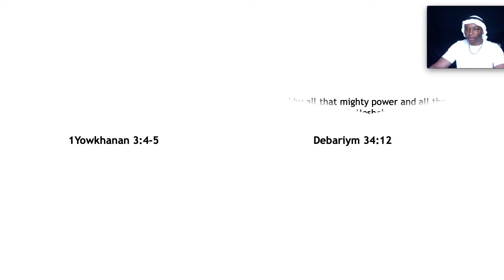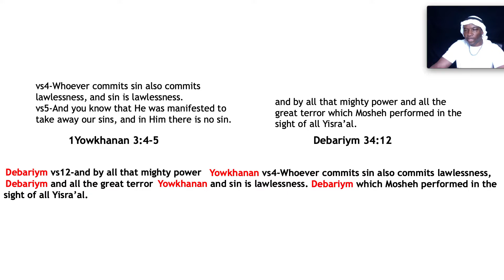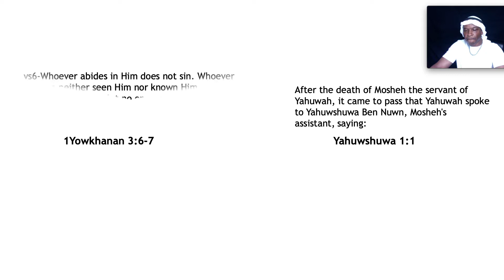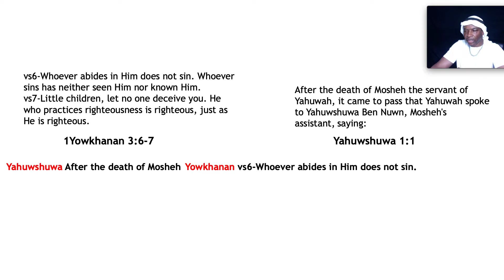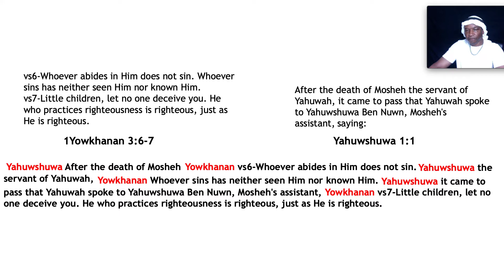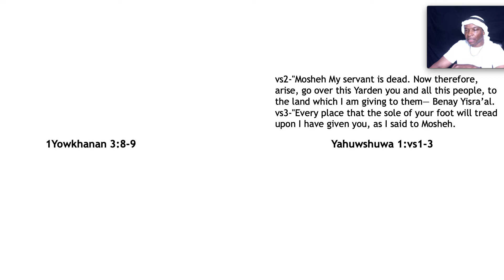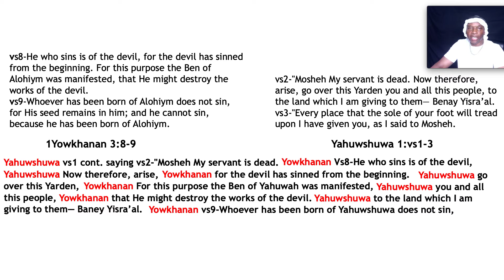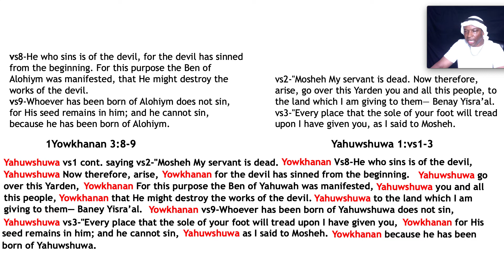69-Yahuwah spoke to Yahuwshuwa Ben Nuwn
Prophetic teaching on the Book of Yahuwshuwa